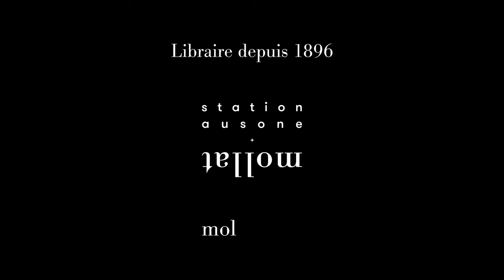Inge Schilperoord - Le ciel était vide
À l'occasion de la 27e édition des "Rendez-vous de l'histoire" qui se sont déroulés à Blois, Inge Schilperoord vous présente son ouvrage "Le ciel était vide" aux éditions Belfond. Rentrée littéraire automne 2024.